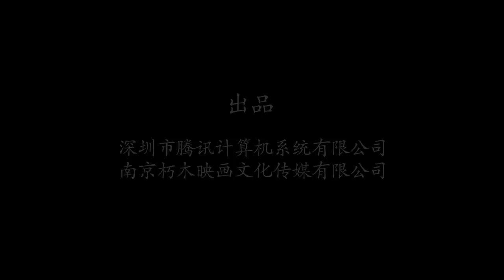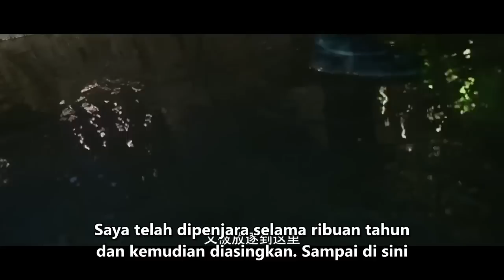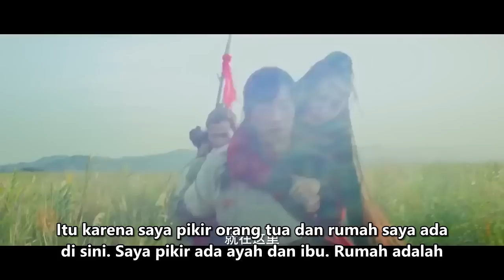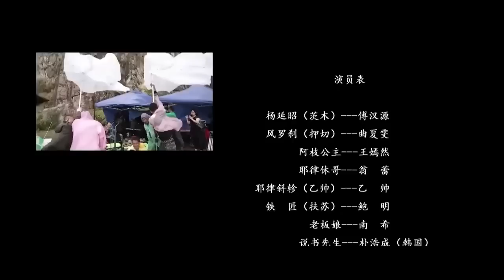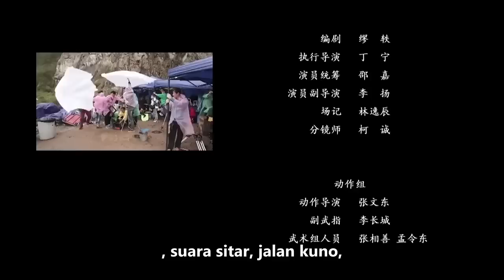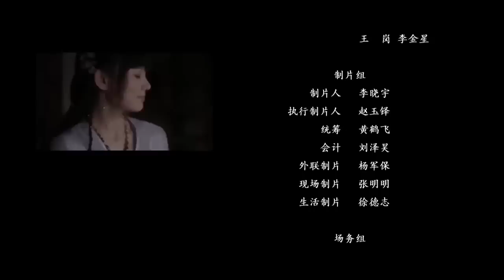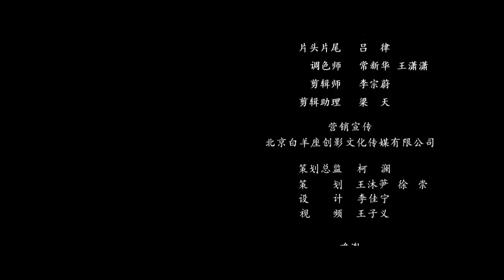【INDO SUB】Re Xue Yang Jia Jiang | Sejarah Fantasi Kostum | Film China 2023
▶Info Produksi
Film nama cina：《热血杨家将》
Dibintangi:Qu Xiawen / Fu Hanyuan
Genre：Sejarah / Fantasi / Kostum

▶Sinopsis
Ini menceritakan kisah Yang Yanzhao, seorang jenderal Dinasti Song Utara yang meninggal dalam Perang Anti-Liaoning ketika dia masih remaja, tetapi dihidupkan kembali tiga tahun kemudian, kehilangan ingatannya dan menjadi orang biasa, dan akhirnya mendapatkan kembali kehormatannya sebagai seorang prajurit dan kembali ke keluarganya. Film ini dibintangi oleh Qu Xiawen, Fu Hanyuan, Bao Ming, Yi Shuai, Huang Jingxiang, Xu Yanyu, dll. Ini adalah film bergenre yang menggabungkan fantasi, pahlawan, dan seni bela diri.